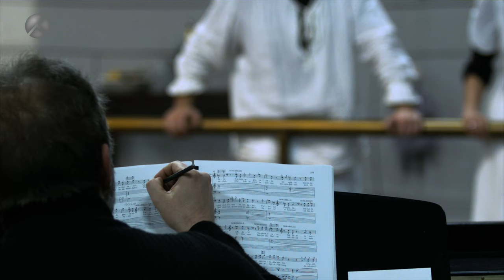Making Of COSÌ FAN TUTTE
Wolfgang Amadé Mozart
Dramma Giocoso in zwei Akten
von Lorenzo Da Ponte
In italienischer Sprache mit deutschen Übertiteln

Drei Männer wetten: Der lebenserfahrene Don Alfonso ist von der Untreue der Frauen überzeugt, die jüngeren Ferrando und Guglielmo glauben so fest an die Treue ihrer Bräute Dorabella und Fiordiligi, dass sie sich auf ein gefährliches Spiel einlassen: Die beiden jungen Männer täuschen eine Kriegseinberufung vor, kehren verkleidet zurück und werben überkreuz um die Gunst der jeweils anderen Frau. Natürlich unterliegen die Frauen den ›falschen‹ Geliebten denn: »Così fan tutte – so machen’s alle!« Und wenn sich am Schluss die ›richtigen‹ Paare wieder finden, bleibt doch die Ungewissheit, ob die ›falschen‹ Paare nicht die ›richtigen‹ gewesen wären.

COSÌ FAN TUTTE ist eine psychologische Versuchsanordnung, eine Studie über verborgene Erwartungen und offene Enttäuschungen, Zynismus und Verbitterung. Stringent, witzig und ironisch demonstrieren Mozart und sein Librettist da Ponte die großen Themen um Liebe, Verführbarkeit und Treue. Die polierte Oberfläche der Heiterkeit zeigt jedoch Risse.

Besetzung:
Fiordiligi - Sumi Hwang
Dorabella - Kathrin Leidig
Despina - Susanne Blattert
Guglielmo - Giorgos Kanaris
Ferrando, Offizier - Tamás Tarjányi
Don Alfonso - Priit Volmer
Constanza, donna delle pulizie - Volker Hoeschel

Statisterie des Theater Bonn
Beethoven Orchester Bonn

Musikalische Leitung: Hendrik Vestmann / Christopher Sprenger
Inszenierung: Dietrich W. Hilsdorf
Bühne: Dieter Richter
Kostüme: Renate Schmitzer
Licht: Thomas Roscher
Regieassistenz: Alexander Grün
Musikalische Assistenz: Christopher Sprenger
Bühnenbildassistenz: Ansgar Baradoy
Kostümassistenz: Dieter Hauber
Musikalische Einstudierung: Christopher Arpin, Christopher Sprenger, Thomas Wise, Adam Szmidt
Inspizienz: Tilla Foljanty
Soufflage: Stefanie Wüst
Leitung Statisterie: Hans-Jürgen Diekmann
Übertitel: Julia Kluxen-Ayissi, Andreas Schütte
Hospitanz musikalische Assistenz: Christian Casleanu

Aufführungsdauer: ca. 2 Std. 40 Min zzgl. 1 Pause